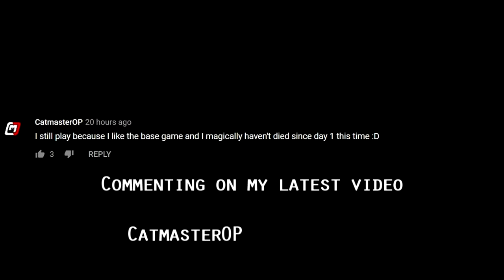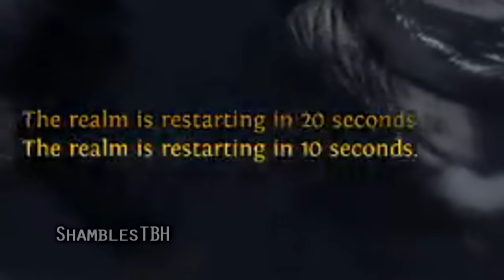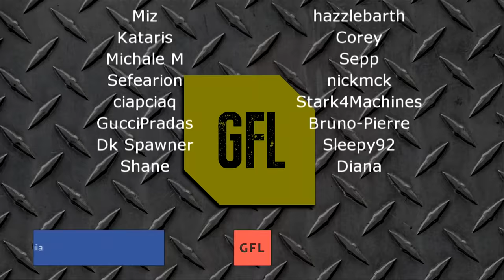Path of Exile 3.12: HEIST DAY #18-19 Highlights @Empyriangaming AND @catmasterOP JINX THEMSELVES.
50$ Patrons: NONE

Intro Music
Del.